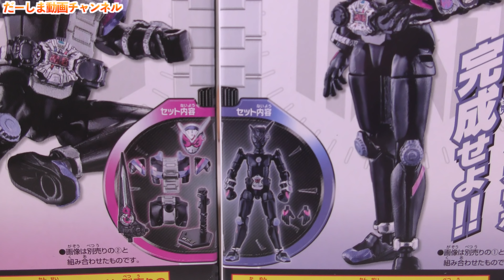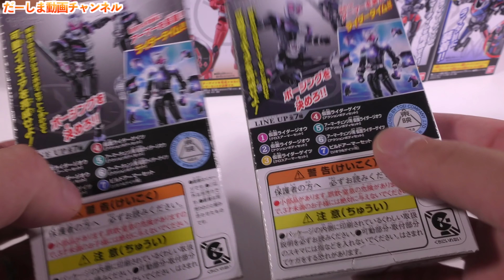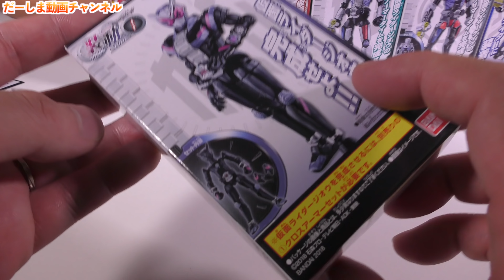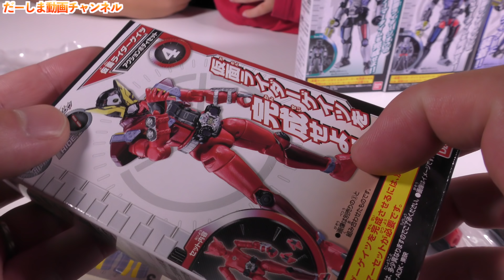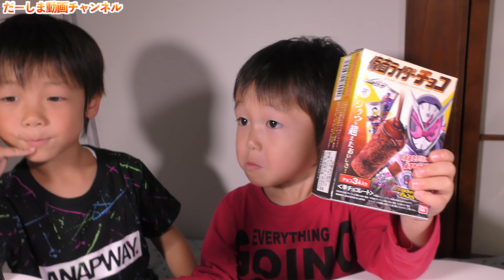今年の装動は手首の可動・取り替え可能!!RKFと比較してみた!!装動 仮面ライダージオウ RIDE１ジオウ＆ゲイツ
だーしまファミリーハイタッチ会開催決定！
詳しくはU-FES.遊園地 | 東京ドームシティアトラクションズのホームページをご覧ください！

◆お手紙・プレゼントなどはこちらに送ってください↓
〒106-6137

楽曲提供
UUUMUSIC
DOVA-SYNDROME
効果音ラボ

提供元:
PIXTA